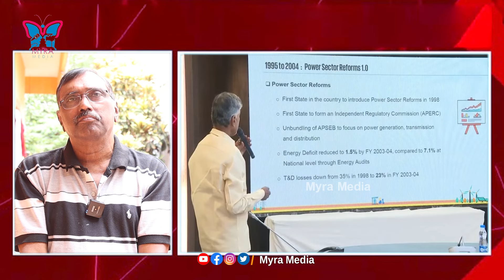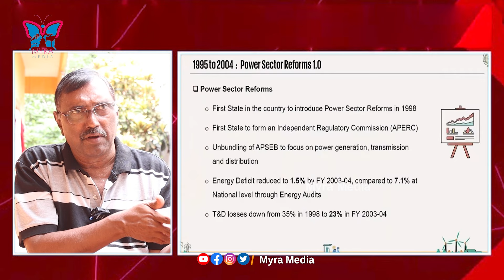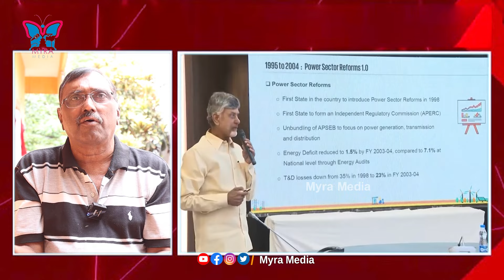పవన్ కళ్యాణ్ అమాయకుడే..| Kommineni Srinivas Rao about Chandrababu Rule | Myra Media